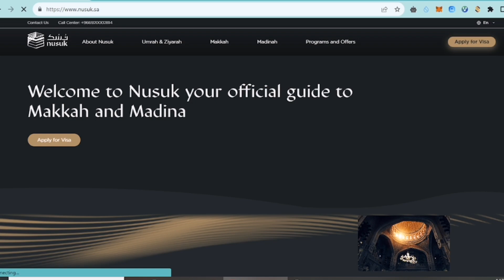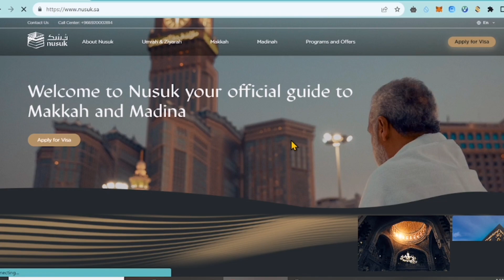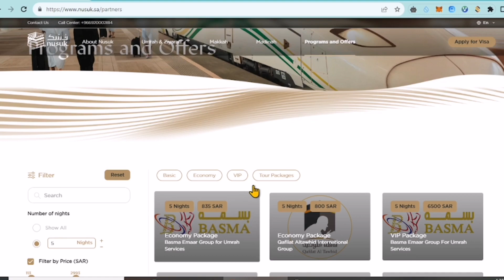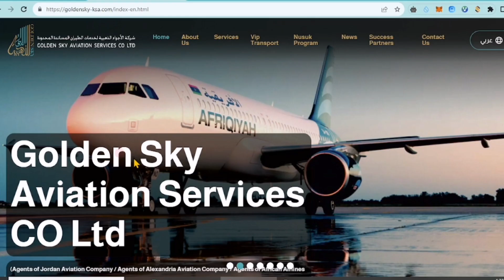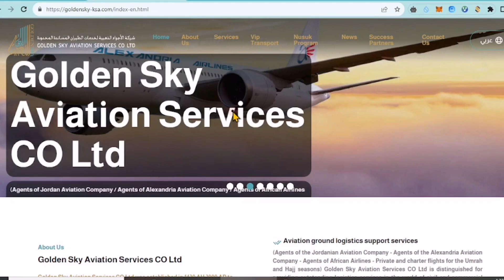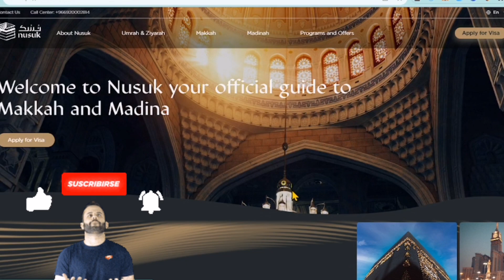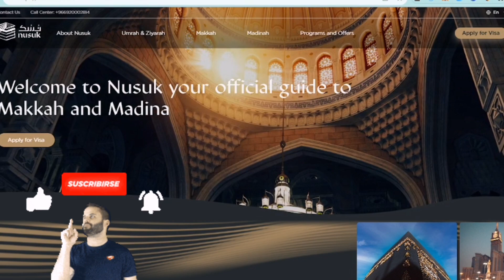How to check Umrah package and visa |Umrah package kaisy check krain.